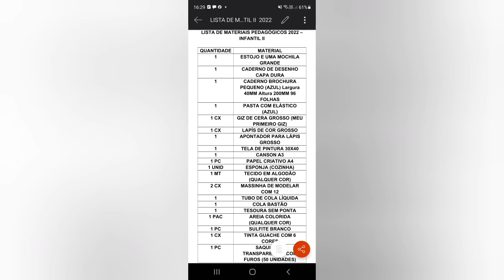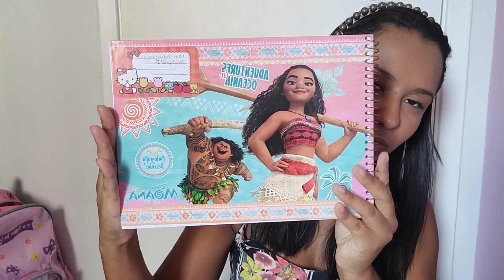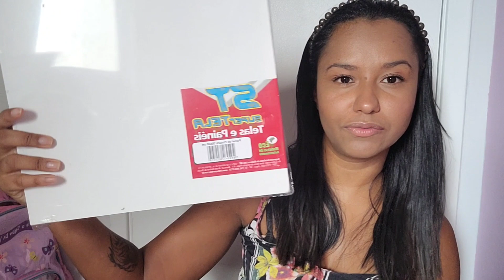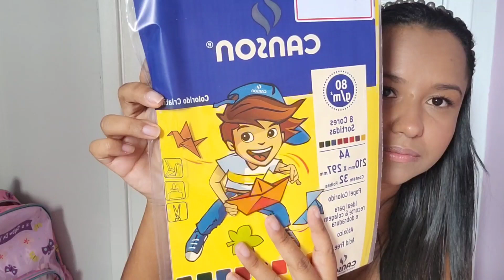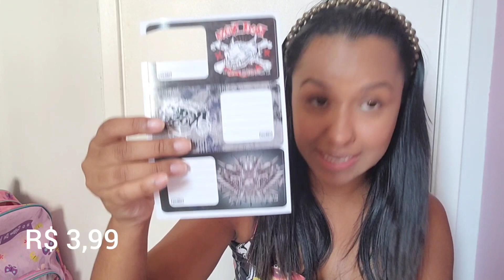Material Escolar 2022 - Infantil 2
Oii boa tarde tudo bem com vocês? no video de hoje trago o material escolar da Isabela que vai para o ensino infantil 2 em escola particular, vem ver.